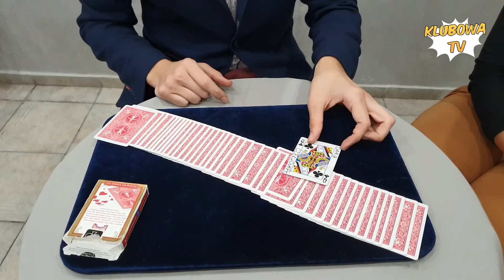Iluzja z Piotrem - odcinek 9